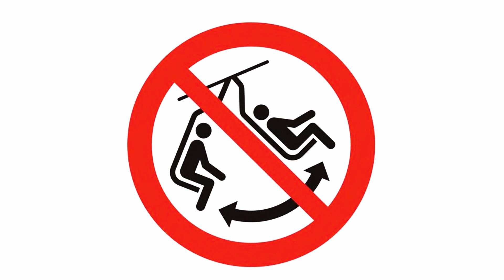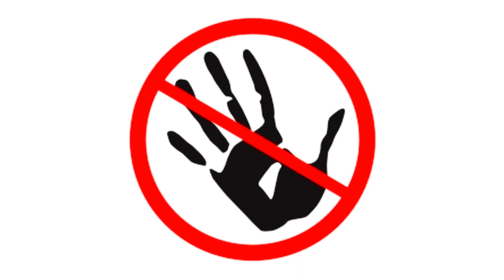POLICJANT ANTOŚ NA TROPIE ŁOBUZA. POLICJA DLA DZIECI - POLICJA BAJKA. BRACIA SZMYT BAJKI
Adam i Antoś zamieniają się w gagatka i policjanta. Czy policjant Antoś będzie musiał aresztować gagatka Adama. Policja Bajka dla Dzieci- Patrol policji bajka.  Obejrzyj odcinek i zobacz jak zakończy się policyjny pościg.
Bracia Szmyt to Najlepsze  Bajki Dla Dzieci .